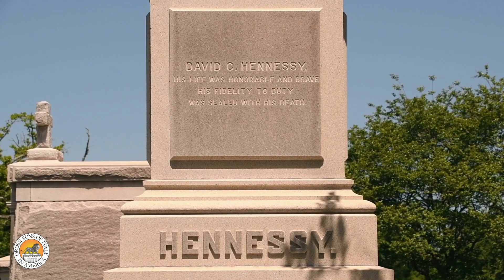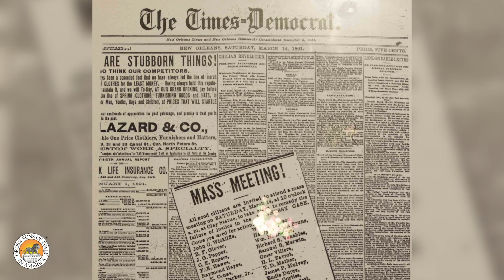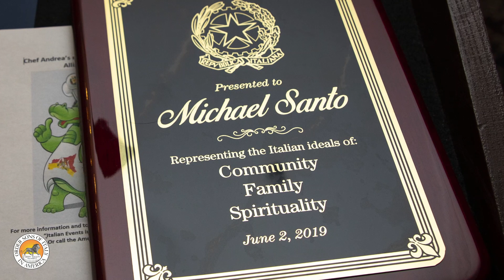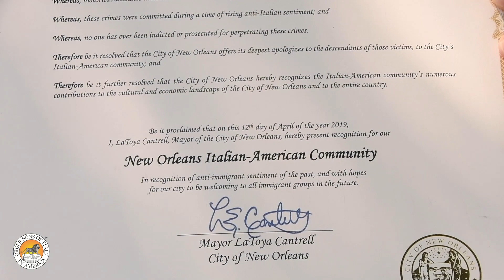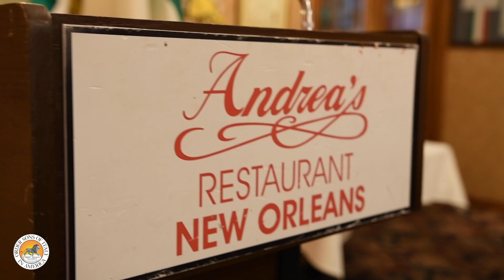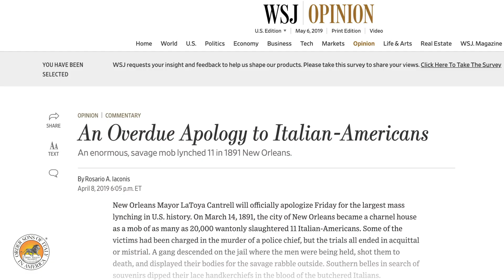Ceremony with New Orleans Mayor LaToya Cantrell Apologizing for 1891 Lynching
At the request of the Order Sons and Daughters of Italy in America Commission for Social Justice, on April 12th, 2019 New Orleans Mayor Latoya Cantrell issued a Certificate of Recognition at the American Italian Cultural Center. Formally apologizing for the 1891 Lynchings of Italian men in the city of New Orleans.
Michael Santo, Chair of the Committee for Social Justice, coordinated the apology and served as Master of Ceremonies for the event. Others speaking at the event included Frank Maselli, John Fratta, Bishop Ferdinand J. Cheri, Vincenzo Pasquantonio, Nancy Di Fiore Quinn and many others.

This video was produced by the Sons & Daughters of Italy in America.
Interviews by Charles Marsala, a board member of the American Italian Cultural Center.
Guests interviewed:  Sal Perricone, author. Damon Palermo, President of the Sons of Little York. Marianna Gatto, Executive Director of the Italian American Museum of Los Angeles.

Background:
In October 1890, the Police Chief David Hennessy of New Orleans was murdered.  As a result, over 200 Sicilians were promptly arrested and imprisoned.  In March 1891 eleven were tried and either acquitted or no decision was made by the jury.  The next day a mob broke into the prison and executed 11 Sicilians, some that had never been tried.

Elected officials were viewed as having been involved or leading with the massacre.
Over time, U.S. President Harrison demanded the City of New Orleans pay reparations to the families.

In 1999, HBO made the movie “Vendetta” regarding the events.

The Certificate reads:

Office of the Mayor
Certificate of Recognition

Whereas, on March 14th, 1891, eleven Italian-Americans were murdered by a mob in the City of New Orleans over their alleged involvement in the death of the City's police chief; and

Whereas, historical accounts indicate that New Orleans' political leadership was complicit in these crimes; and

Whereas, no one has ever been indicted or prosecuted for perpetrating these crimes.

Therefore be it resolved that the City of New Orleans offers its deepest apologies to the descendants of the those victims, to the City's Italian-American community; and

Therefore be it further resolved that the City of New Orleans hereby recognizes the Italian-American community's numerous contributions to the cultural and economic landscape of the City of New Orleans and to the entire country.

Be it proclaimed that on this 12th day of April of the year 2019, I, LaToya Cantrell, Mayor of the City of New Orleans, hereby present recognition for our New Orleans Italian-American Community In recognition of anti-immigrant sentiment of the past, and with hopes for our city to be welcoming to all immigrant groups in the future.